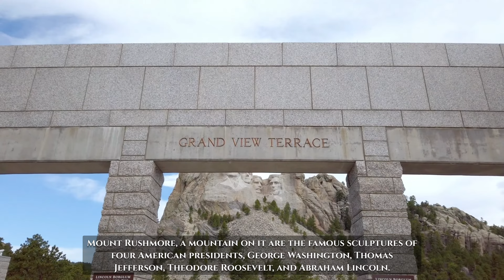Mt Rushmore National Memorial - FULL VIDEO TOUR | South Dakota